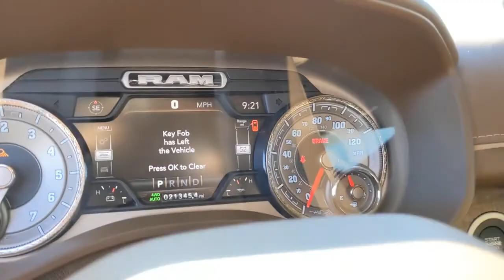2019 Ram 1500 Austin, New Braunfels, Boerne, San Marcos, San Antonio, TX N619439A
Delmonico Red Pearlcoat Used 2019 Ram 1500 available in San Antonio, Texas at San Antonio CDJR. Servicing the Austin, New Braunfels, Boerne, San Marcos, TX area.
2019 Ram 1500 Laramie Longhorn - Stock#: N619439A - VIN#: 1C6SRFST7KN521545

11910 Interstate 35 Frontage Rd

Recent Arrival! Certified. BALANCE OF FACTORY WARRANTY, NAVIGATION/NAV/GPS, LEATHER, HEATED LEATHER SEATS, REAR BACKUP CAMERA, CHRYSLER CERTIFIED, PREMIUM WHEELS, MULTI ZONE CLIMATE CONTROL, STEERING WHEEL CONTROLS, TRAILER HITCH, CRUISE CONTROL, AWD/4WD, DUAL PANORAMIC SUNROOF, 1500 Laramie Longhorn, 4D Crew Cab, 4WD, Delmonico Red Pearlcoat, Mountain Brown/Frost Leather, 4 Adjustable Cargo Tie-Down Hooks, Bed Utility Group, GPS Navigation, Navigation System, Pick-Up Box Lighting, Quick Order Package 25K Longhorn. 4WD CARFAX One-Owner. Clean CARFAX.brFCA US Certified Pre-Owned Details:brbr  * Warranty Deductible: $100br  * Roadside Assistancebr  * Transferable Warrantybr  * Includes First Day Rental, Car Rental Allowance, and Trip Interruption Benefitsbr  * Vehicle Historybr  * Limited Warranty: 3 Month/3,000 Mile (whichever comes first) after new car warranty expires or from certified purchase datebr  * 125 Point Inspectionbr  * Powertrain Limited Warranty: 84 Month/100,000 Mile (whichever comes first) from original in-service datebrbrbrAwards:br  * Motor Trend Automobiles of the year   * 2019 KBB.com 10 Best Road Trip Cars   * 2019 KBB.com 10 Favorite New-for-2019 Cars   * 2019 KBB.com Best Auto Tech Awards